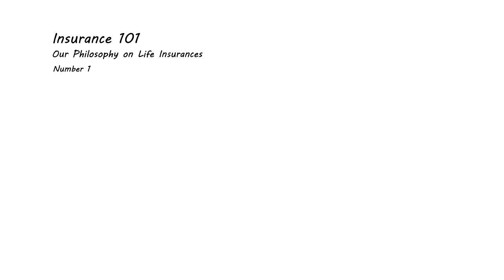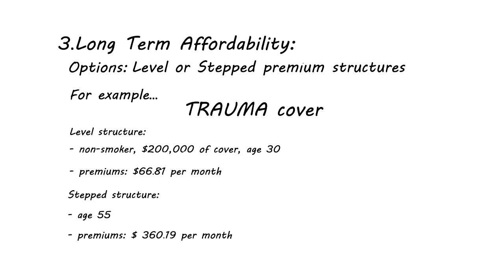Whiteboard Animation Project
Whiteboard animation project which also involves illustration work for the graphic materials.